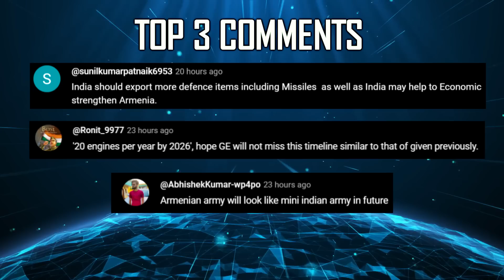Indian Defence Updates : Su-30 Hypersonic Missile,Tejas Mark2 Drop Tank,Rafale Simulation Centre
🔴 FAST HEADLINES :
1. India surpasses Japan to become 3rd largest power in Asia power index
2. Project Vishnu :  Hypersonic cruise missile to have a range of 2000km
3. DRDO awards 15.4 crore contract to Hyderabad-based MTAR Technologies for full-scale and sub-scale combustors for air-breathing engines
4. US navy's Charles Drew Replenishment Vessel has arrived in L&T Shipyard for repairs
5. DRDO & IIT Delhi develop ABHED Light Weight Bullet Proof Jackets
6. Celeritas Automation to develop optical landing system for Indian navy
7. Indian Army successfully concluded a 12 week technical and tactical training program for the Tanzanian Army’s Mechanised Infantry
8. India & Oman Joint Military Exercise AL-Najah 5 2024 exercise

🔴 DETAILED HEADLINES :
9. ADE to develop new bigger external fuel drop tanks for tejasmk2
10. DRDO to use modified Su-30MKI for combined trials of Rudram series missiles
11. Indian navy to acquire Rafale simulation centers for enhanced training
12. Vietnam Malaysia & Brunei to procure Brahmos Shore Based Missiles